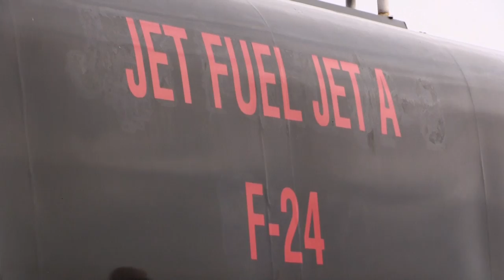A different kind of FUN-draiser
A new approach was taken towards FUN-draising by the 23d LRS Squadron.  they conducted a "Walk a Day in OUR shoes" themed fundraiser giving Airman a chance to swap places with a Senior NCO to see what their day looks like.